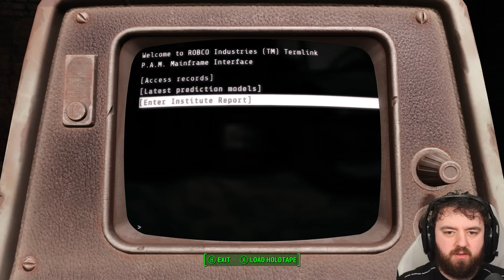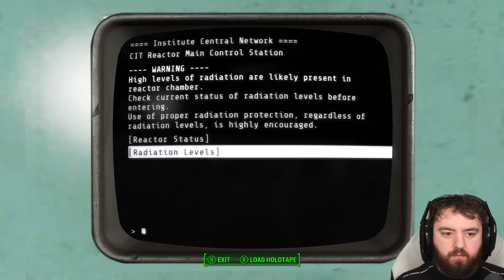The Railroad Will Crush Everyone | Fallout 4 Ultimate 100% Run | Ep. 159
The Ultimate 100% Fallout 4 Playthrough, we'll be covering every quest, every unique item, every location. Join for hours of fun and thrilling adventures! With Northern Irish Commentary, as we listen to every terminal, every story and max every companion! Hank u

The Unmarked Mysteries focuses in on unmarked locations scattered across the Commonwealth, DLC's and in the Deep Sea. Over 1,000 Unmarked Locations, we'll find everything from Secret Stashes, Easter Eggs, Hidden Locations and some of my Favourite Stories.

Hank u